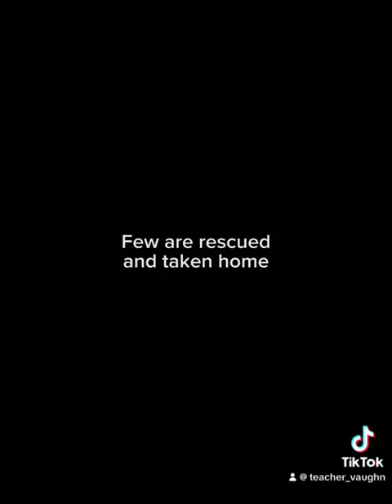If There Was An ASPCA But For Band Instruments 🤣